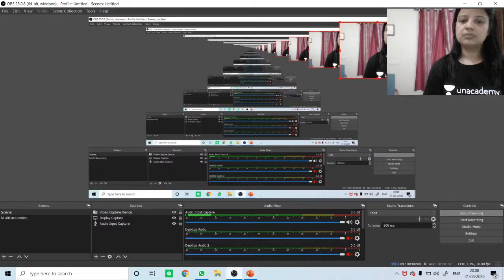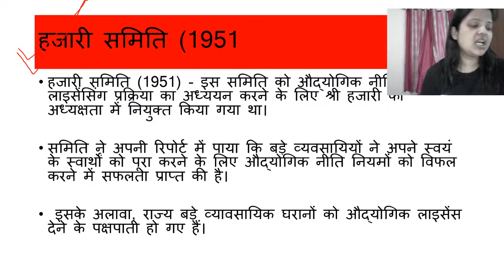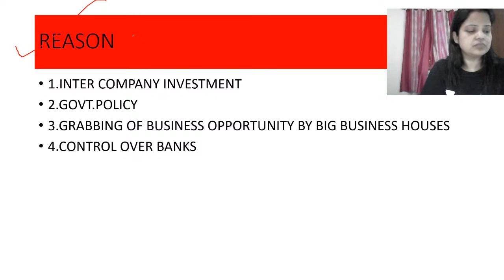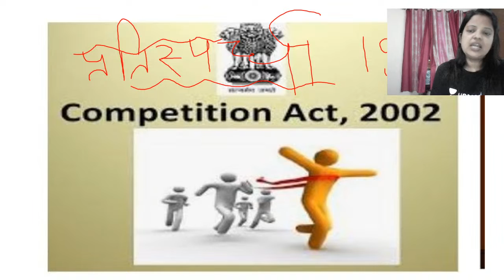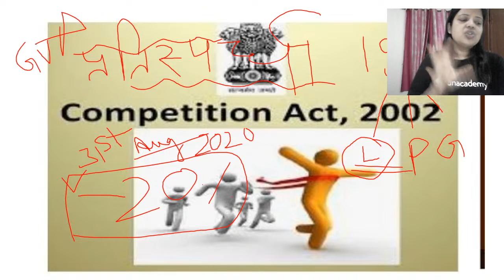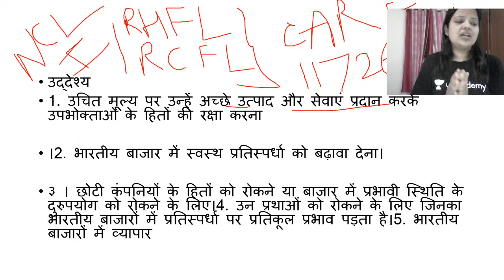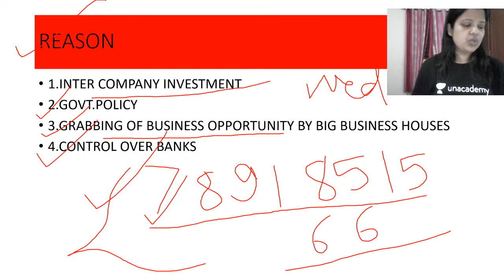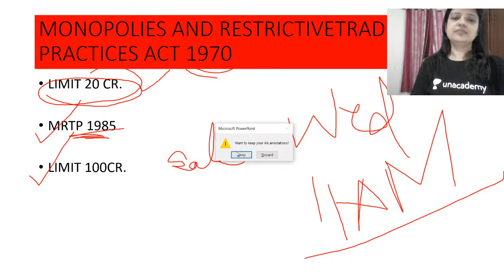Inequality and Economic Power in India | Complete Economics | RPSC/RAS | Shipra Srivastava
In this session, Shipra ma'am will provide details on the Inequality and Economic Power in India, in this innovative series of Complete Economics for RPSC/RAS Exams. If you are preparing for RPSC/RAS 2020, this series will be ideally beneficial for you. Shipra Srivastava and more top educators are teaching live on Unacademy.

Unacademy Subscription Benefits:
1. Learn from your favorite teacher
2. Dedicated DOUBT sessions
3. One Subscription, Unlimited Access
4. Real-time interaction with Teachers
5. You can ask doubts in the live class
6. Limited students
7. Download the videos & watch offline